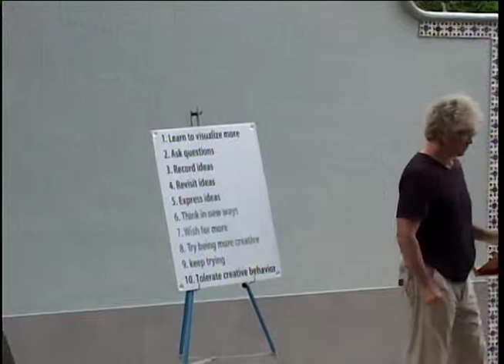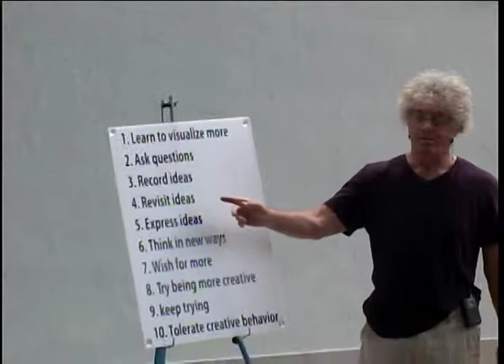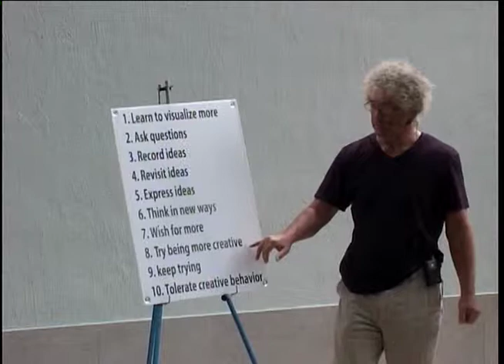#51 2011.07.03 Rob Krakoff, Creativity, Ajijic Open Circle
If you enjoyed the presentation, please consider donating and supporting the videographer

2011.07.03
Rob Krakoff
Creativity